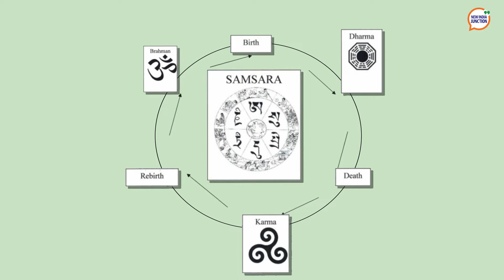Dilwara Jain Temples I EP 47 I Postcards from Bharat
India is a land of plurality where so many religions have originated and prospered. Jainism is one of the world's oldest religions, originating in India at least 2,500 years ago. Dilwara Temples in Rajasthan are a group of Śvētāmbara Jain temples that have exquisite architecture and intricate carvings, representing the Jain spiritual goal to become liberated from the endless cycle of rebirth and to achieve an all-knowing state called moksha.